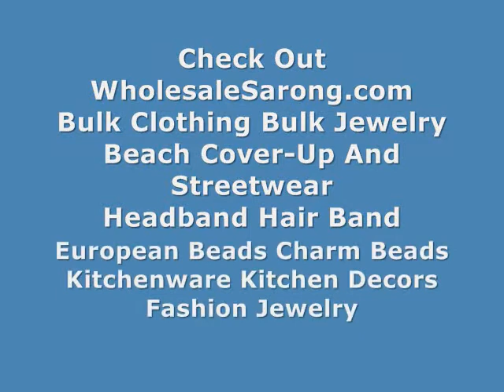wholesale jewelry handcrafted bali handmade bracelet WholesaleSarong.com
USD$1 each
Product code: handmade-bracelet-60
natural hemp macrame bracelet, handmade in Bali Indonesia
Each bracelet is 11 to 12 inches long in total (macrame part is 5.5 to 6 inches long)

wholesale knotted textile jewelry bali handmade natural hemp macrame bracelet
how to extend a bracelet natural hemp macrame bracelet
best price jewlery items handcrafted natural hemp macrame bracelet
long wholesale jewlery bracelet natural hemp macrame bracelet
distributor manufacturing jewelry items bali homemade bracelet